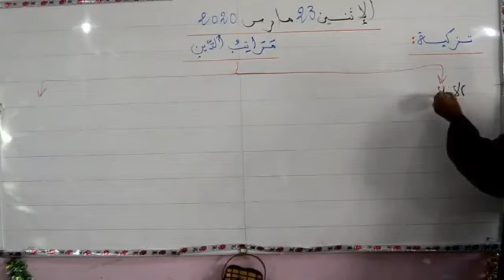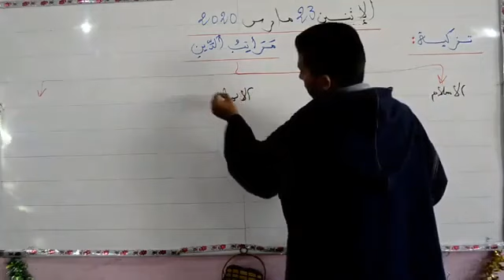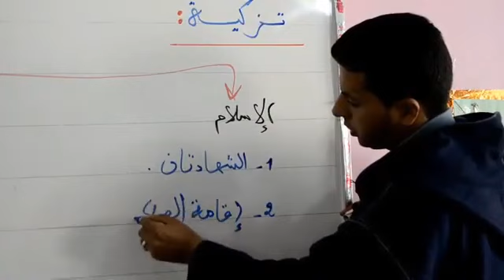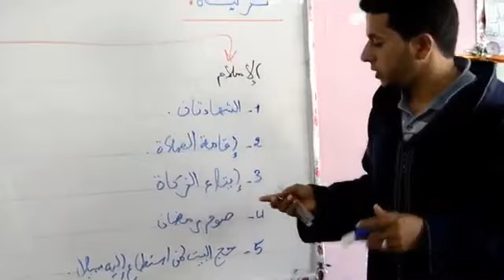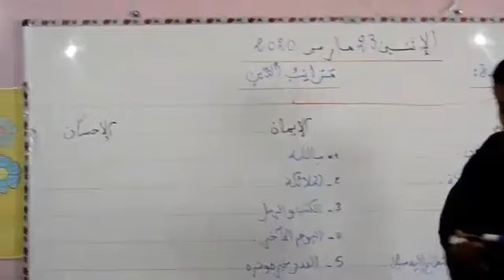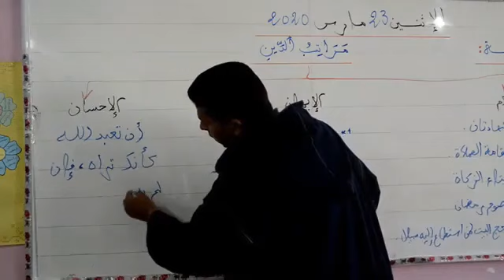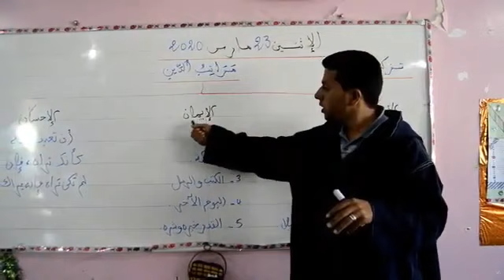6AEP_التربية الإسلامية_sem23_مراتب الدين